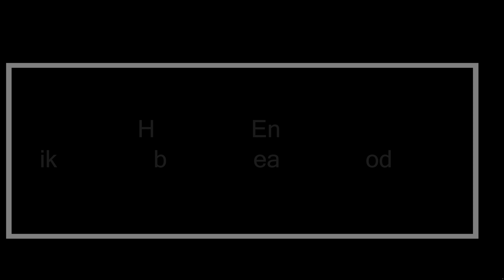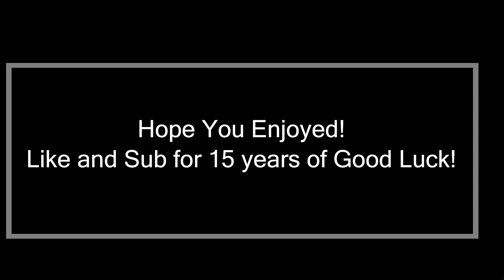Suede👞 (FT. Keyboard ASMR)